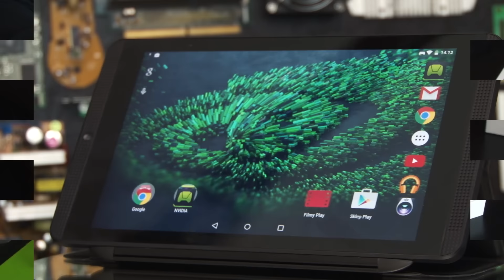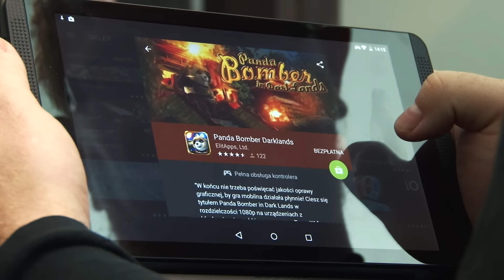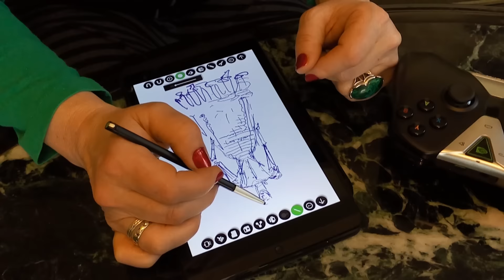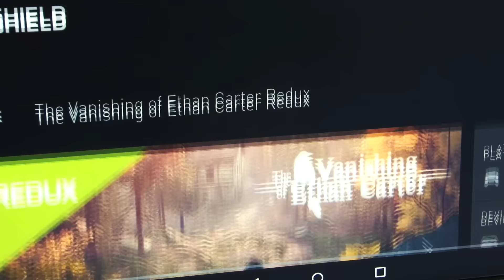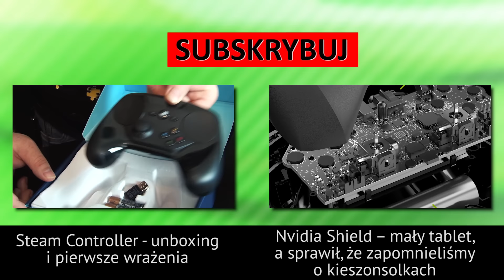NVIDIA Shield K1: pierwsze chwile z odświeżoną wersją tabletu dla graczy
Do sprzedaży właśnie trafia odświeżona, znacznie tańsza wersja tabletu NVIDIA SHIELD, oznaczona jako K1. To urządzenie przygotowane z myślą o graczach. 192 rdzenie graficzne Kepler, do tego czterordzeniowy procesor 2,2 GHz i 2 GB pamięci z powodzeniem poradzą sobie z najnowszymi tytułami. Zapraszamy na krótki nasz komentarz z rozpakowania i pierwszego uruchomienia nowej odsłony tabletu Shield.